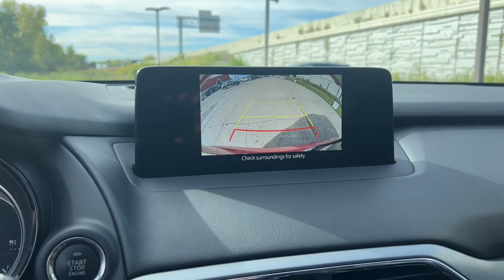2021 Mazda CX-9 Westfield, Carmel, Fishers, Noblesville, Indianapolis, IN WP15275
Soul Red Crystal Metallic Used 2021 Mazda CX-9 available in Westfield, Indiana at Tom Roush Mazda. Servicing the Carmel, Fishers, Noblesville, Indianapolis, IN area.

TOURING PREMIUM PACKAGE  -inc: 2 3rd row USB outlets  Bose Premium Audio w/12 speakers  Power Sliding Glass Moonroof w/Interior Sunshade  1-touch open/close  2nd Row Retractable Window Sunshade  Rear Backup Sensor  SiriusXM Satellite Radio (subscription required)  and  Not available in Alaska or Hawaii  Front Parking Sensor  Wireless Phone Charger  LED Foglights,BLACK  LEATHER SEAT TRIM  -inc: 1st and 2nd row outboard seating positions,SOUL RED CRYSTAL METALLIC,SOUL RED CRYSTAL METALLIC PAINT,Turbocharged,All Wheel Drive,Power Steering,ABS,4-Wheel Disc Brakes,Brake Assist,Brake Actuated Limited Slip Differential,Aluminum Wheels,Tires - Front All-Season,Tires - Rear All-Season,Temporary Spare Tire,Heated Mirrors,Power Mirror(s),Integrated Turn Signal Mirrors,Rear Defrost,Privacy Glass,Intermittent Wipers,Variable Speed Intermittent Wipers,Rain Sensing Wipers,Rear Spoiler,Remote Trunk Release,Power Liftgate,Power Door Locks,Daytime Running Lights,Automatic Headlights,Headlights-Auto-Leveling,LED Headlights,Automatic Highbeams,AM/FM Stereo,MP3 Player,Bluetooth Connection,Auxiliary Audio Input,HD Radio,Smart Device Integration,Steering Wheel Audio Controls,Power Driver Seat,Power Passenger Seat,Bucket Seats,Heated Front Seat(s),Driver Adjustable Lumbar,Passenger Adjustable Lumbar,Pass-Through Rear Seat,Rear Bench Seat,Adjustable Steering Wheel,Trip Computer,Power Windows,WiFi Hotspot,3rd Row Seat,Leather Steering Wheel,Keyless Entry,Power Door Locks,Keyless Entry,Power Door Locks,Keyless Start,Remote Trunk Release,Universal Garage Door Opener,Cruise Control,Adaptive Cruise Control,Climate Control,Multi-Zone A/C,A/C,A/C,Rear A/C,Leather Seats,Auto-Dimming Rearview Mirror,Driver Vanity Mirror,Passenger Vanity Mirror,Driver Illuminated Vanity Mirror,P